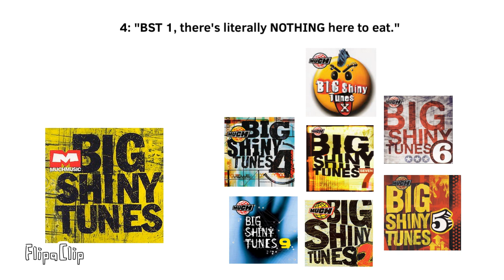Big Shiny Toons: The Grocery Store (Part 1)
BST 1 is sending his siblings to the grocery store to get food, but they have never been to the grocery store before. What happens next?